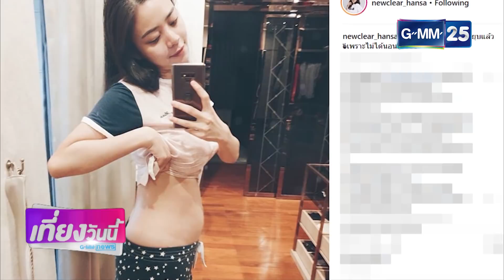[GMM News บันเทิง] ข่าวรอบวัน ( กุ๊บกิ๊บ , ตุ๊กกี้ , นิวเคลียร์ )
[NEWS] "กุ๊บกิ๊บ" แฮปปี้จมูกใหม่ คนชมสวยขึ้น
[NEWS] "ตุ๊กกี้" ยันยังอยู่สังกัดเดิม ปัดซีเรียสกระแสตก
[NEWS] "นิวเคลียร หรรษา" อวดหน้าท้องหลังคลอด "น้องไทก้า" 1 อาทิตย์